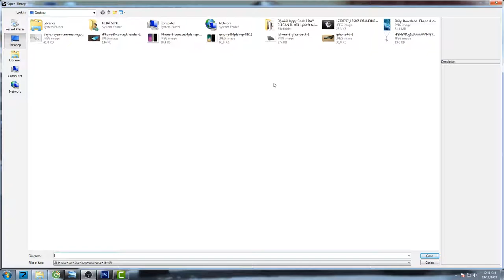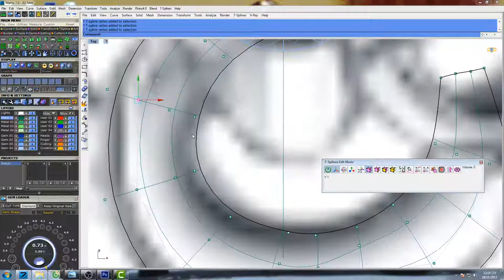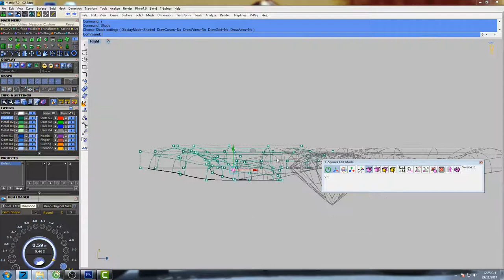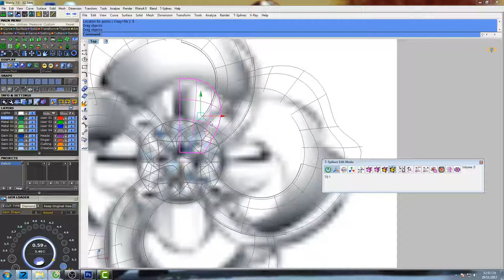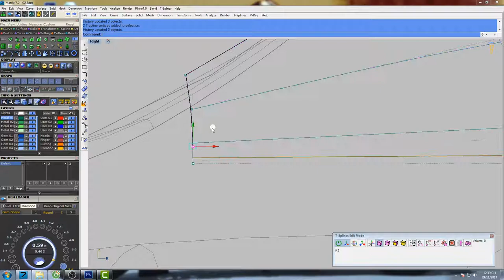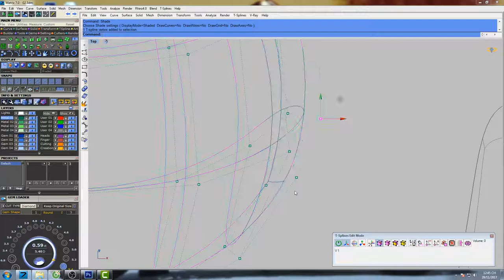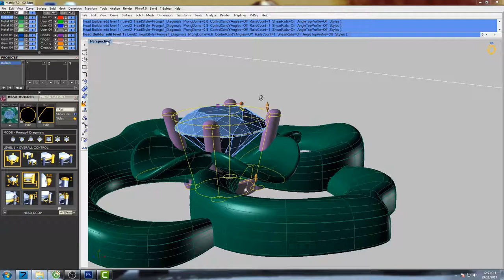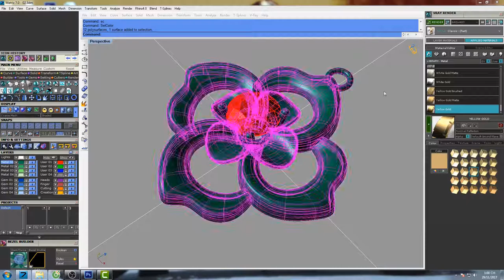Hướng Dẫn Tự Học Thiết Kế Đồ Họa 3D || Học Đồ Họa 3D Bằng Matrix || Design Channel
Huong Dan Tu Hoc Thiet Ke  Do Hoa 3D Bang Matrix